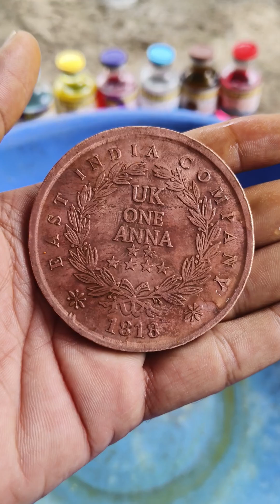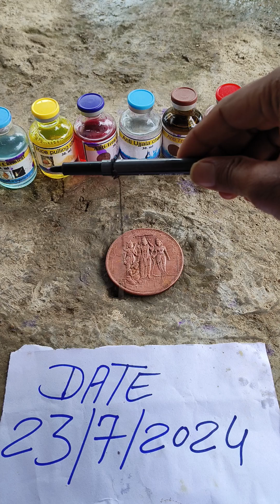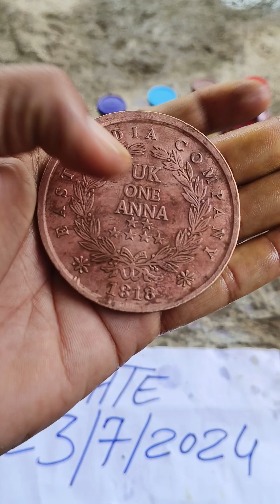Ram Lakshman Sita Hanuman Coin NTR Chemical Coin ☎️ 9685410802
Anti iron Chemical Making Coin 5 month Validity Fully Washable 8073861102
ANTI IRON COIN CHEMICAL MAKING PROCESS
anti iron chemical
coin chemical
coin chemical making
anti iron coin chemical
anti iron chemical making coin 3 month validity fully washable ☎️ 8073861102
original chemical
chemical
ujala chemical
auto fire chemical,anti iron coin,washable,coin,anti iron coin making,1818coin,testcoin,cointest,old coi,rice puller,rice pulling,ujalla,auto fire,nidiltest,drp,anti iron,freehand